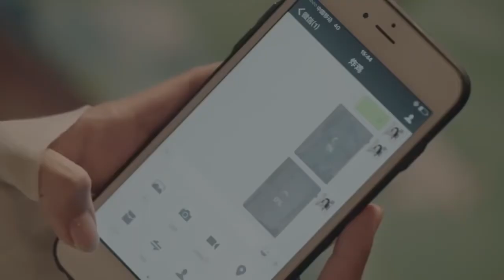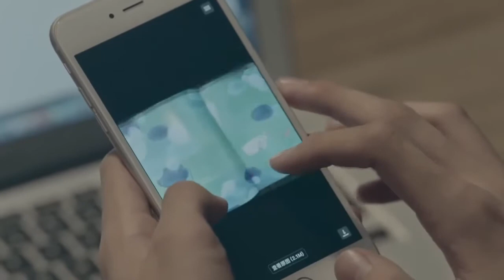Sana Sarılamam | Kalbini Çok Kırdı | İ Cannot Hug You | Xing Zhao Lin, Zhang Yuxi, Xu Kaicheng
Vampirlerin varlığı gerçek. Ama onlar bildiğimiz gibi değiller. Evrimleri sonucunda vampiler artık insanların enerjilerini emiyor, kanlarını değil. Peki ya bir vampir bir insana aşık olursa?